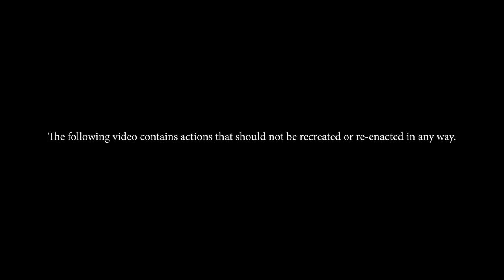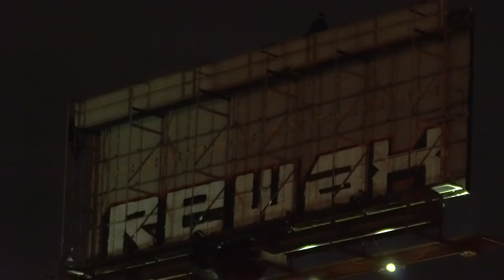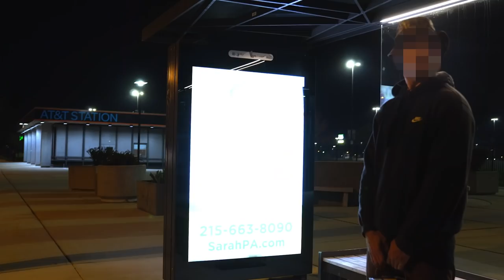Philly Graff: Billboards, Extinguishers, and Ladders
Our Philly Graffiti documentary, featuring full length interviews, is currently in the works.

graffPHL.com